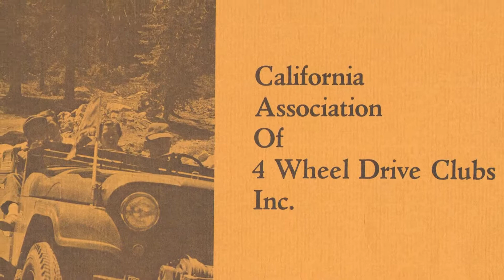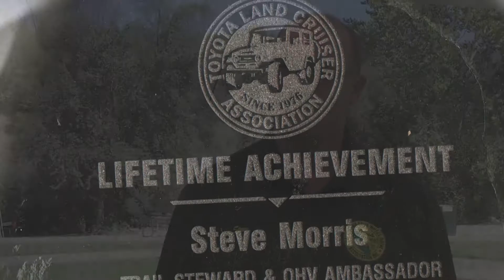Steve Morris Inducted into the Off Road Motorsports Hall of Fame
Steve Morris, co-founder of the California Four Wheel Drive Association in 1959 and pioneering advocate for public OHV access on public lands, is honored with being inducted into the Off Road Motorsports Hall of Fame.